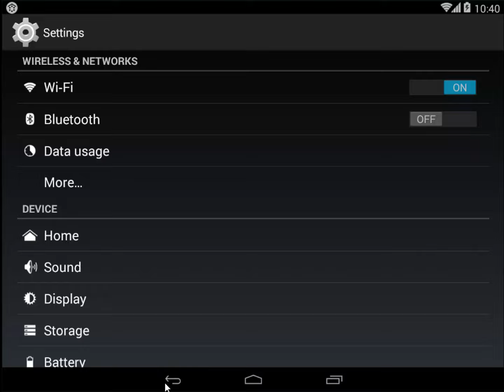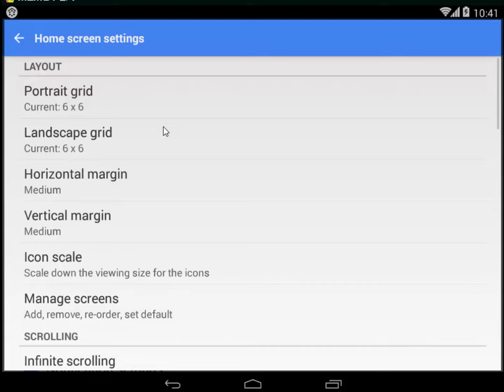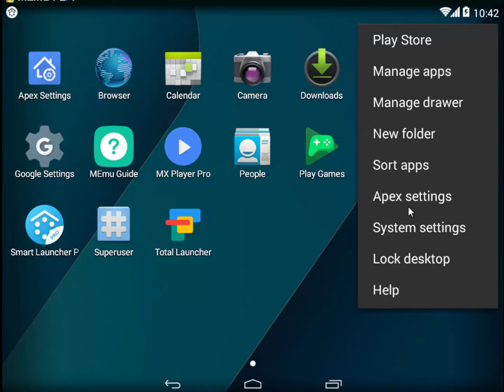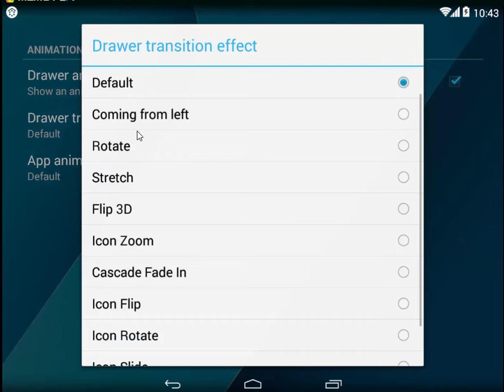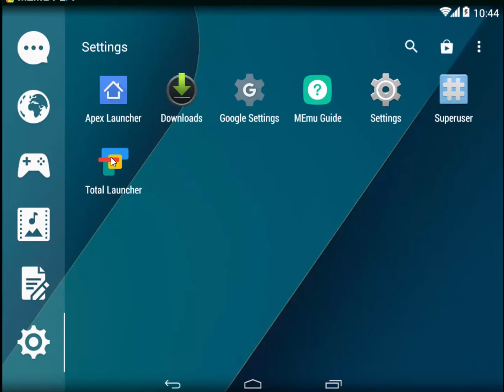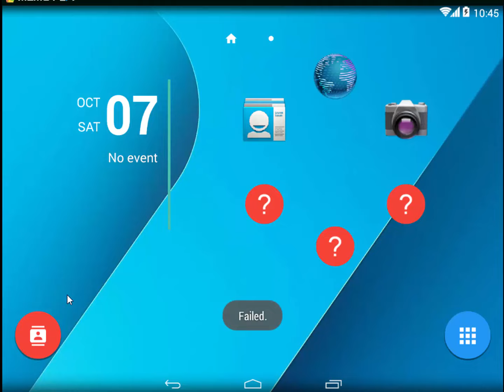Top 3 Best Lightweight Launcher 2017